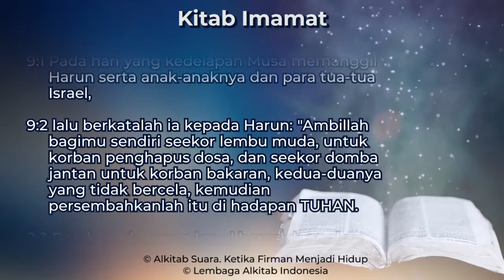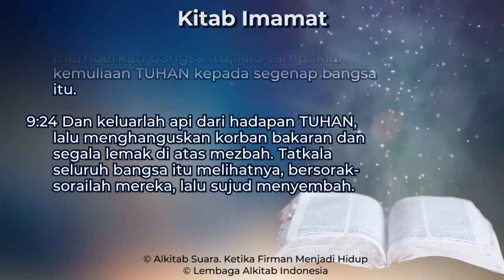Imamat 9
Kitab Imamat Pasal 9